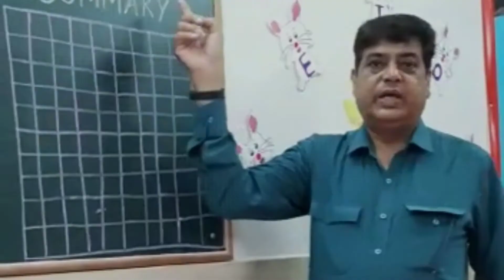The Merchant Of Venice | William Shakespeare | Act 3 Scene 1 | ICSE | Study Nest | Hindi Explanation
Solanio and Salerio meet again in the Venetian streets to gossip. Salerio sadly reports there's still a rumor out there that one of Antonio's ships has been wrecked, and he hasn't been able to find anyone to disprove it. They lament that Antonio's fortunes are poor, but they're interrupted by Shylock or, as they say, the devil in the "likeness of a Jew."
Solanio asks Shylock for gossip from the marketplace, but Shylock points out the gossip he brings is likely old news to those two: Jessica has run off. Solanio and Salerio joke that it was about time she left the nest. As Shylock laments that his own flesh and blood has deserted him, the other two men are less than sensitive. They say Jessica was no more like Shylock than white wine to red.
Talk turns to the fate of Antonio's ships, and Shylock whines about that too—though it's unclear whether he's gleeful or upset. Either way, he keeps reiterating that Antonio needs to "look to his bond," suggesting that he has no plans to be merciful if Antonio forfeits. Salerio scoffs that he's sure, in the case of a forfeit, that Shylock wouldn't actually want a pound of Antonio's flesh. Right?
Shylock gives an illuminating speech on the nature of prejudice, though it's laced with vicious hatred and his desire for a pound of Antonio's flesh.
Shylock suggests he can use Antonio's flesh as fish bait, but the most important thing the human meat will feed is Shylock's hunger for revenge. Shylock lists off the little and big cruelties to which Antonio has subjected him and points out that Antonio's reason for all this hatred is simply that Shylock is a Jew.
Shylock's speech culminates in a note about revenge, just as it began. Jews, being wronged, will seek revenge just as Christians do. If anything, Shylock has learned this example of revenge-taking from the Christians themselves. "The villainy you teach me, I will execute," he says.
(Psst. Check out Al Pacino's dramatic delivery of this speech in the 2004 film adaptation of the play.)
Tubal seems to have just returned from Genoa, where he was looking for Jessica. Shylock is distraught when he learns that Tubal kept hearing about the girl but had no luck in actually finding her. However, we're not sympathetic toward Shylock for too long, as he immediately mourns not his daughter but his money. (In her flight, Jessica has stolen two thousand ducats and a ton of precious jewels.)
Shylock wishes he could see his daughter again. Aw. Oh wait, actually, he wishes he could see her dead, laid out at his feet with all his wealth around her, which he could promptly take back again. Further, he's really peeved that this search is costing him so much, on top of the actual loss itself. Mostly, he's sad that he's getting nothing but trouble, that no one but he is feeling pain, and that his pain is everyone else's fault.
Tubal comforts him by essentially saying, "Don't worry, other people are leading miserable lives too."
Thankfully, Shylock doesn't feel bad for too long after he hears Tubal's news from Genoa about Antonio. Apparently, Antonio's Tripoli venture has failed, and the man is practically ruined. Shylock profusely thanks God.
Tubal's joyous news about Antonio's failed venture (which he heard from some of the sailors who survived the wreck) is immediately tempered by bad news. In Genoa, Tubal heard that Jessica had spent eighty ducats in one night. This is big money. Tubal wisely elects to change the subject and goes back to talking about how many Venetians have come to him with the news that Antonio can't possibly pay back his debt and must break his bond with Shylock.
It seems here that Shylock's anger and frustration at Jessica gets channeled into his already-hot hatred of Antonio. Glad for Antonio's misery, Shylock promises to plague and torture the man. Tubal seems interested in feeding the flames of Shylock's anger, as he further adds that Jessica gave away Shylock's turquoise ring (which seems to have been a gift from Shylock's absent wife) to a merchant in return for... a monkey.
But the good news for Shylock to fall back upon is Antonio's complete and utter ruin. Shylock sends Tubal off to get an officer of the law so they can prepare for the rightful collection of Antonio's flesh at the forfeit. Shylock gloats that with Antonio out of the way, business will be better for him in Venice. After all of this hateful, vengeful talk about material goods, Shylock tells Tubal to meet him later at the synagogue.